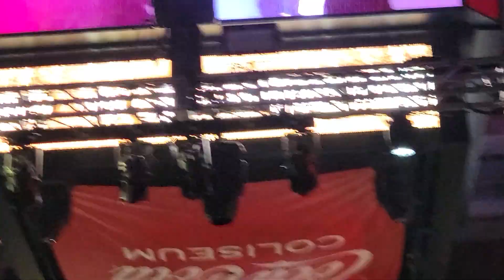Kevin Owens and LA Knight cutting promos on eachother - WWE LIVE EVENT - March 4th, 2023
Kevin Owens and LA Knight cutting promos on each other - WWE LIVE EVENT - March 4th, 2023